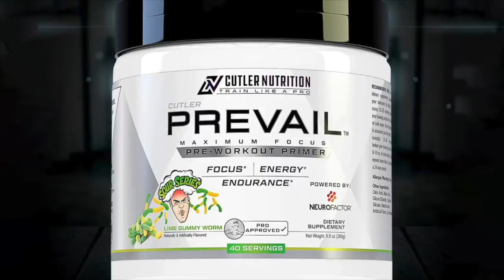SERGIO OLIVA JR.-FLYING UNDER THE RADAR-6 WEEKS OUT FROM 2020 ARNOLD CLASSIC.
Sergio and living legend Chris Cormier have teamed up for this upcoming Arnold Classic and JayTV is bringing you along for the ride.  In this first installment of "Flying under the radar" Sergio comes up to Venice with Chris for a late night chest training session at The Mecca.  6 weeks out from the contest and he looks right on point.  Watch him and Cormier train, followed by an interview on what life is like at Camp Cormier at Sergio's house in San Diego.